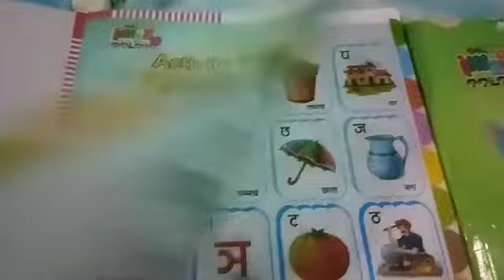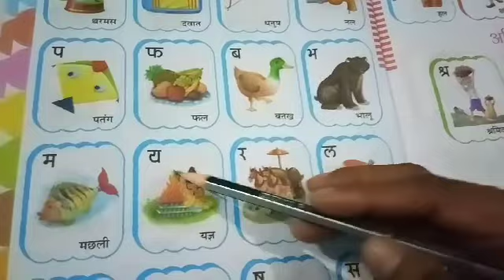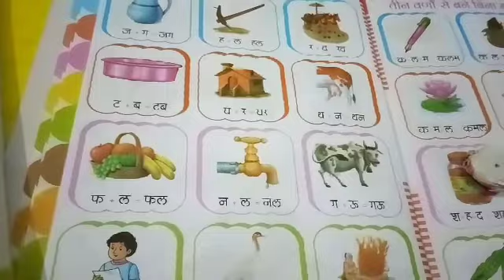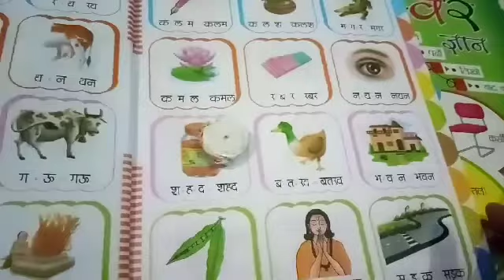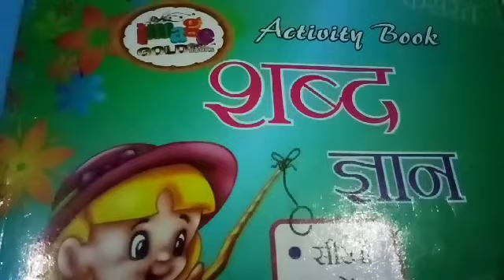CLASS L K G HINDI DATE 100821